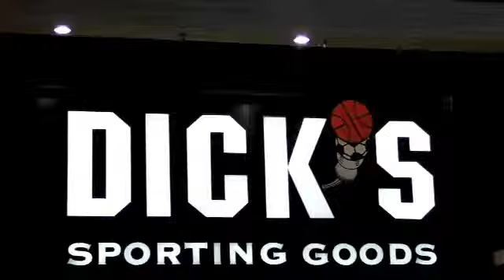Larry Walker: Bullshit Reporter HD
Larry Walker gets the true story. From bullshit facts.